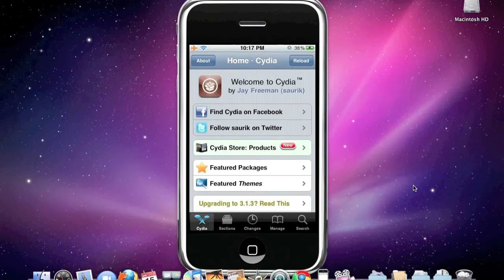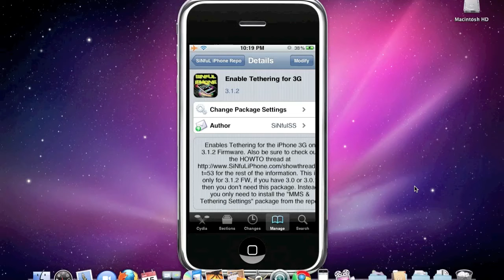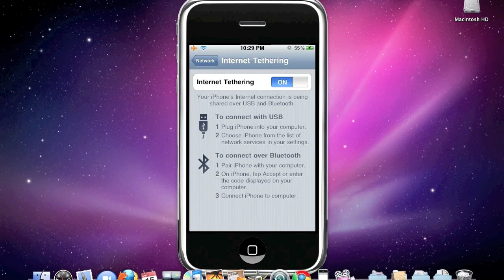How to enable tethering on iphone 3.1.2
This is a quick guide how to get tethering enabled on your iphone,

ATTENTION
once you get tethering enabled, you are going to need to get your carrier settings as i said at the end of the video
go to: help.benm.at

this is one of the main sites to find your carrier settings. you can go to it directly from the iphone and just follow it to your carrier settings, and you'll be able to just install them right from safari

i'll be making more videos like this as well as the main latest jailbreaks.